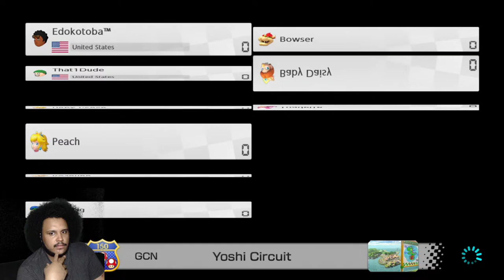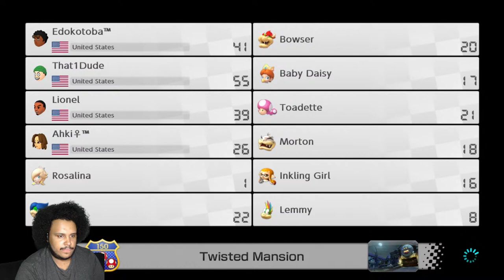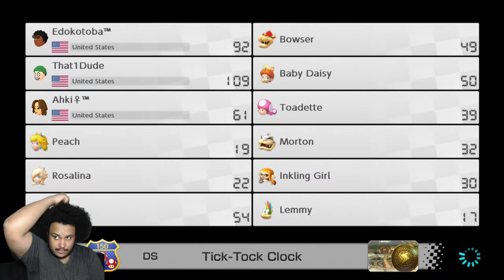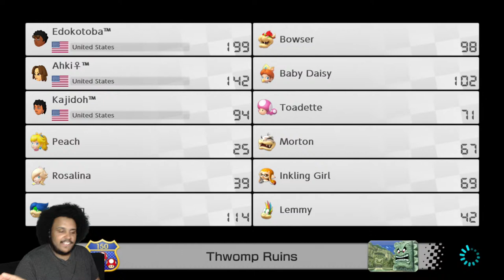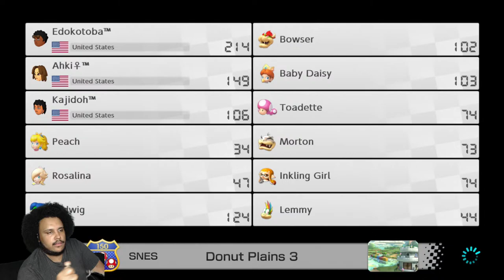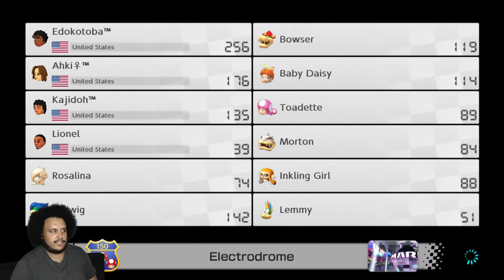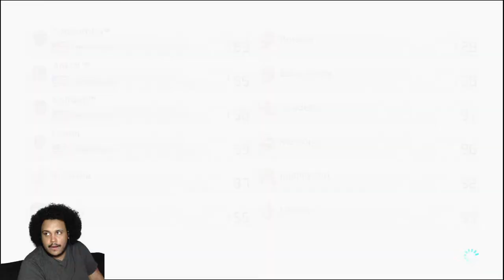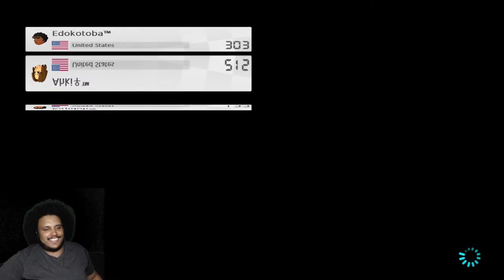Food Coma Racing | Mario Kart 8 Deluxe [#12]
Some online racing in Mario Kart 8 Deluxe. Either in Worldwide or in the 150cc Tourney (code below if we are there).
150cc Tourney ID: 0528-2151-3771